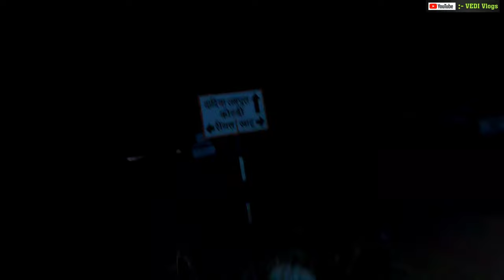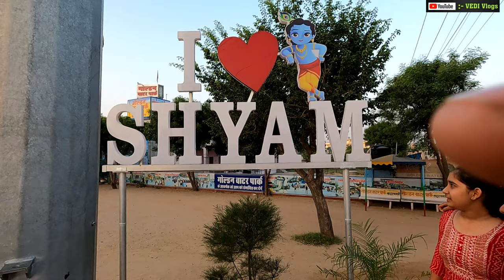Shyam Baba Ke birthday pr paidal yatra || khatu shyam nishan yatra || ringas to khatu || torandwar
In This Video :- Shyam Baba Ke birthday pr paidal yatra || khatu shyam nishan yatra || ringas to khatu || torandwar ||

1 .

2.

3.

4.

Radhe Radhe ❣️

Jai Mahakal 🕉️